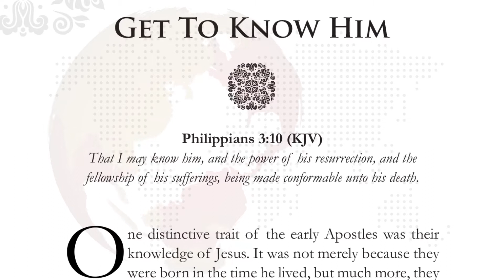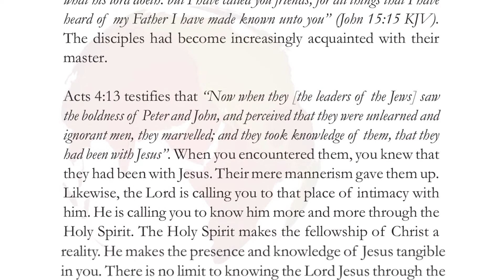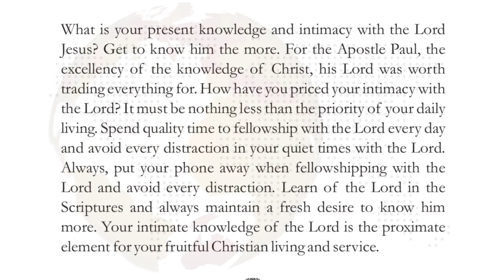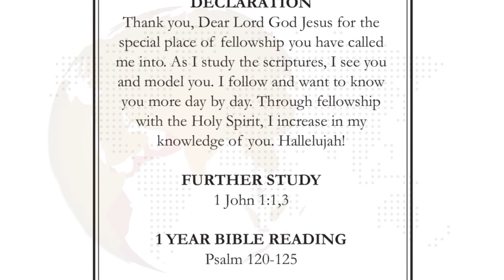8th July HoG - Get To Know Him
That I may know him, and the power of his resurrection, and the fellowship of his sufferings, being made conformable unto his death. (Philippians 3:10)

One distinctive trait of the early Apostles was their knowledge of Jesus.